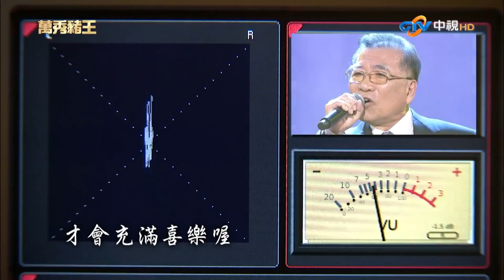良山兄對陳亞蘭坦承50年心裡話 豬哥亮恩師上節目竟先討債？【萬秀豬王】EP61 周蕙、林凡、良山兄、陳思安、阿吉仔、藍天、宋達民、洪百榕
良山兄對陳亞蘭坦承50年心裡話 豬哥亮恩師上節目竟先討債？
周蕙、林凡、良山兄、陳思安、阿吉仔、藍天、宋達民、洪百榕